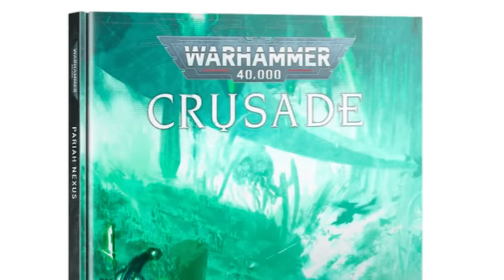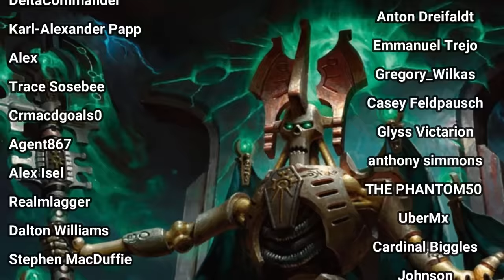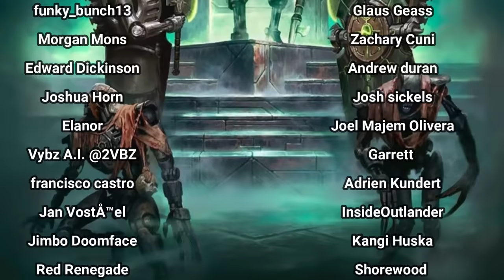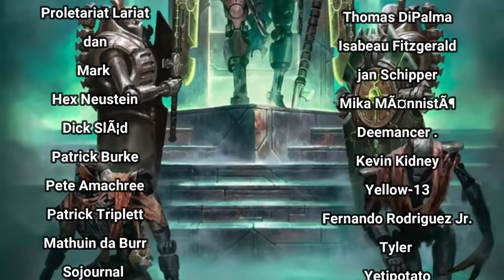PARIAH NEXUS THE FULL LORE : WARHAMMER 40K LORE AUDIOBOOK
THE PARIAH NEXUS:
The Necrons scheme to change the fundamental nature of the universe.
Setting up trial zones where there is a 'stilling' of all animals and sentients.  Anything with a soul is being slowly pacified into listless torpor, then death.

Belisarius Cawl, archmagos of the techpriests of mars, has been sent at the head of a mighty warfleet to try to uncover the mystery of these zones of death.

But they are the brainchild of the Silent King of the Necrons, Szarekh.  And he will defend them with all of his power.

So the stage is set for the epic confrontation between the living and the dead.
The Pariah Nexus burns.

This video is a full read of the Pariah Nexus Expansion book for warhammer 40,000.  I have left out sidebars and any discourse on the gaming element, making this a phenomenal buy if you can actually get a copy.

OTHER CHANNELS FROM THE SAME CREATOR:

LIVING MYTHOLOGY

OTHER CAMPAIGN BOOK READS

THE RISING STORM CAMPAIGN

THE PSYCHIC AWAKENING

Note:  I had a cold and an awful time with tongue twisters on this one.  So editing was a horror and, no, its not AI.  I am just not that good at reading out the large techno sentences and odd names of planets this time around.  Apologies.  :)